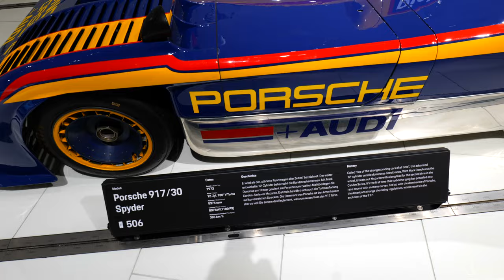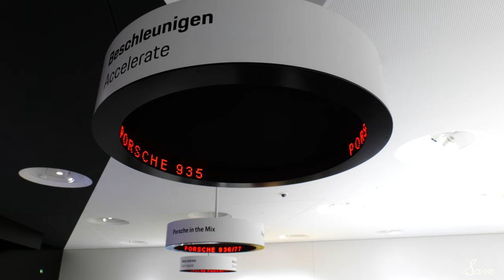Germany 🇩🇪 ,Porsche museum tour in Stuttgart 4k, 2023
The Porsche Museum is an automobile museum in Stuttgart, Germany, has been showcasing the history and fascination of the brand.
The impressive building is located right next to the company’s headquarters in Zuffenhausen.
All areas of the museum are fully accessible, even by wheelchair.